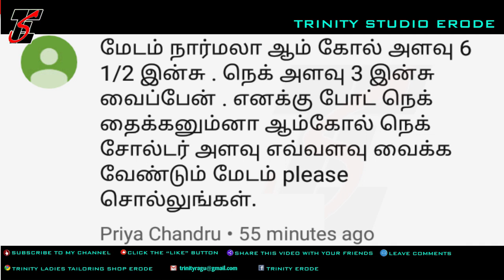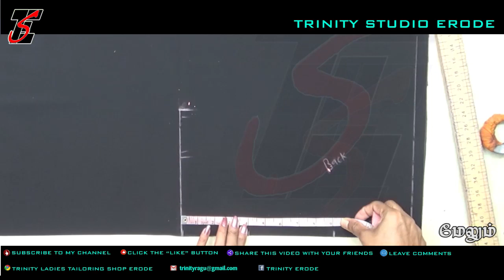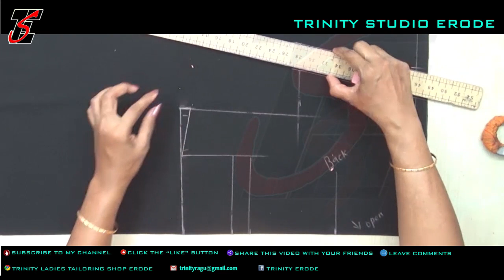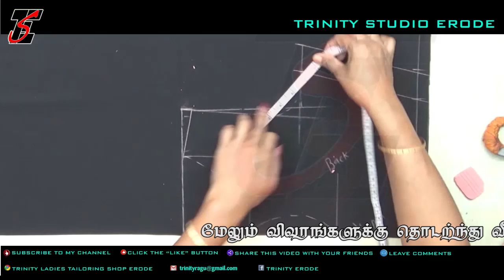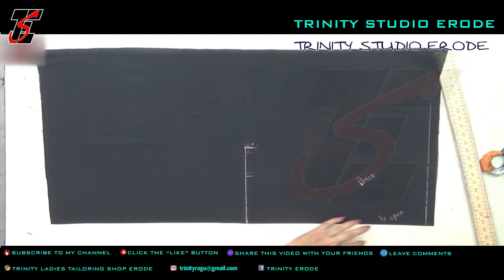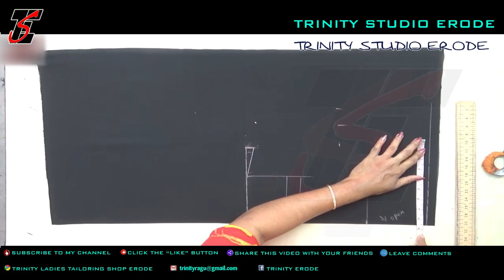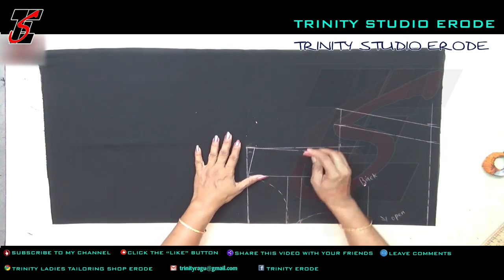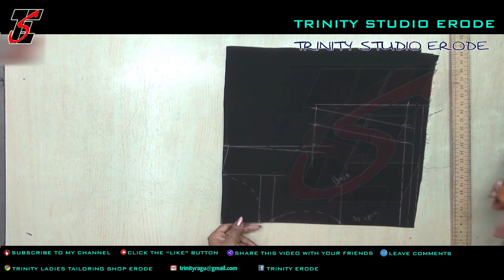how much recqured for shoulder(DIY)